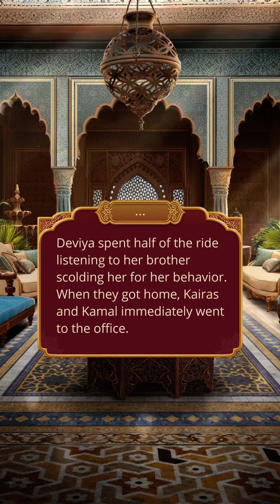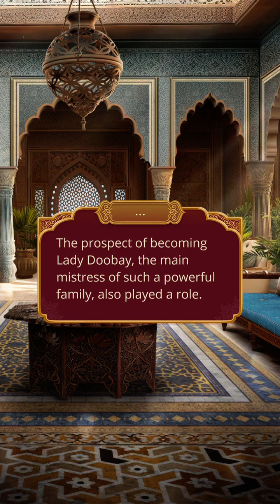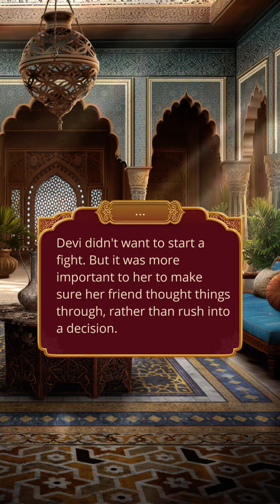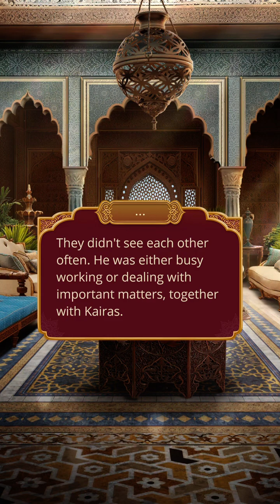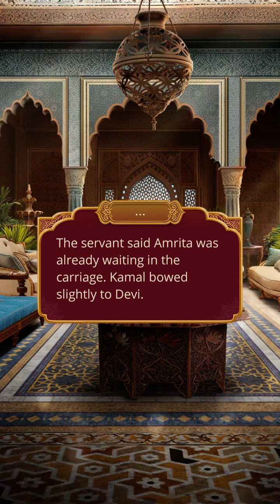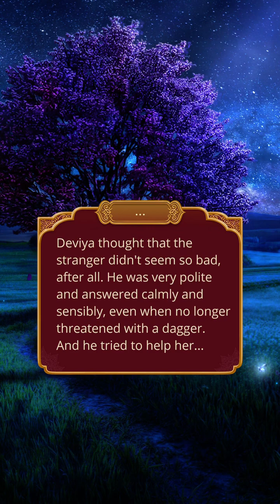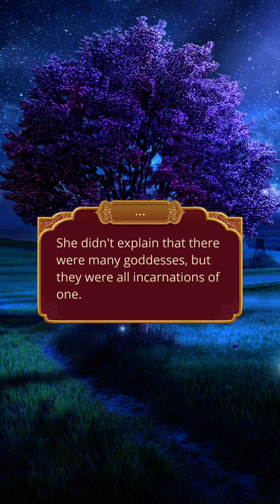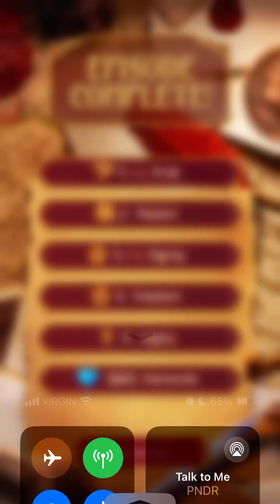Bumping into a mysterious stranger l Romance Club : Kali: Flame Of Samsara : Season 1 Episode 2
Hi everyone, I hope you’re doing well! 😊 Here's a new episode of Kali: Flame Of Samsara! What did you think of this episode?